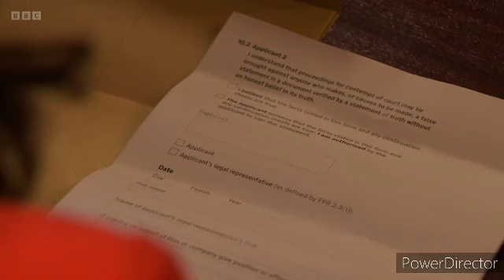EastEnders - Joe Cotton Last Appearance | 30th March 2023